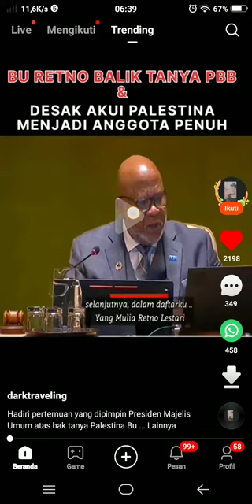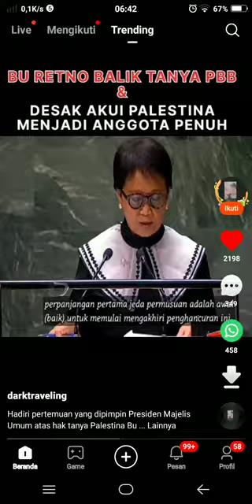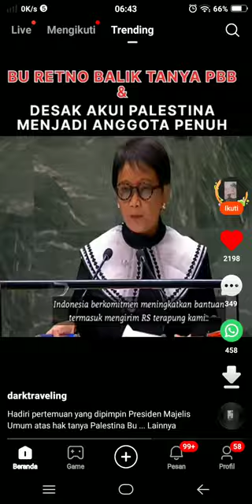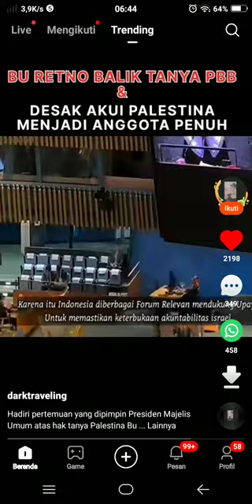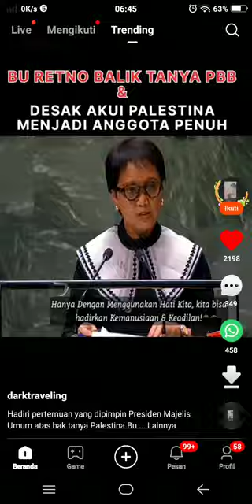menlu indonesia Retno Lestari Priansari Marsudi desak PBB untuk Palestina jadi anggota penuh